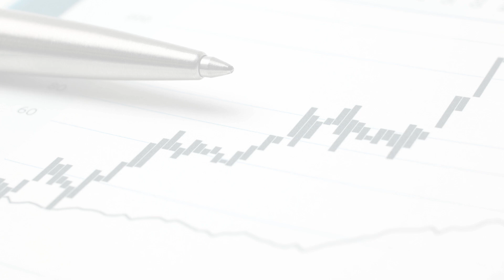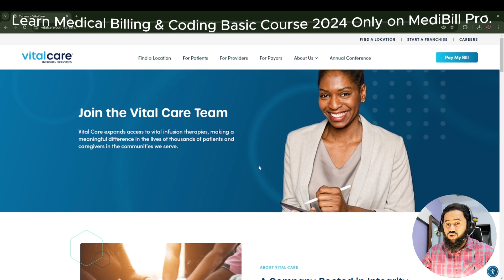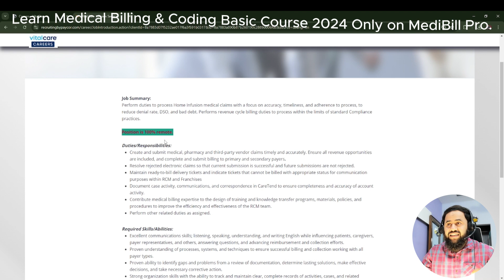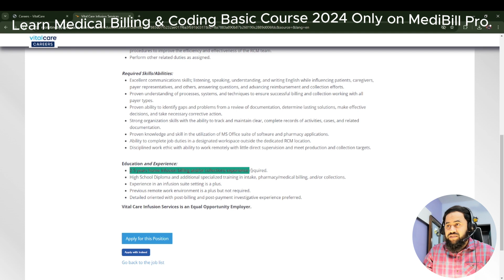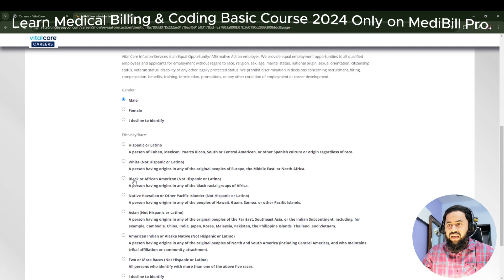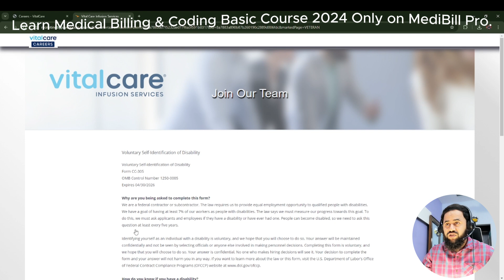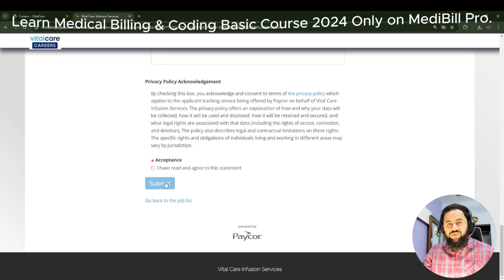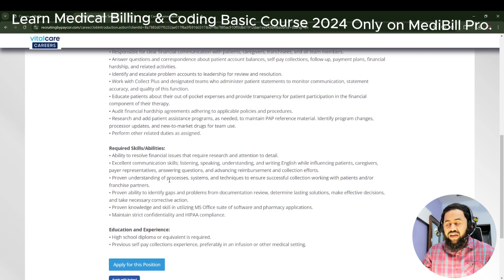Top Remote Medical Billing Jobs of 2025: Start Earning from Home Today | Apply Now in 5 Min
Are you looking for a high-paying job you can do from the comfort of your home?
Join the growing field of Remote Medical Billing with top USA-based companies in 2024! With Job #11, you’ll enjoy a flexible work schedule, competitive pay, and the freedom to work from anywhere in the USA. No need for daily commutes or office politics – just the chance to focus on your career and achieve work-life balance.